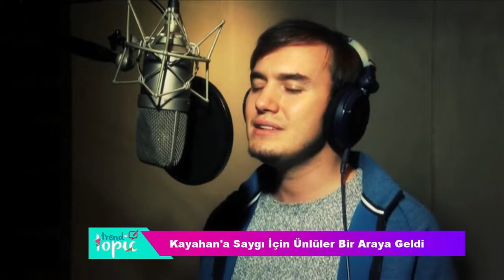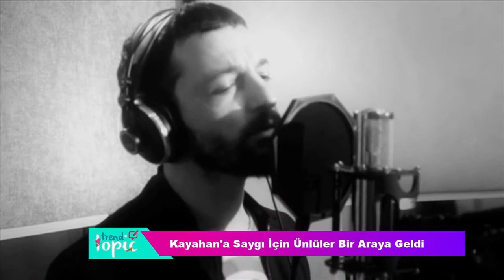Trend Topic: Ünlü İsimlerden Kayahan'a Saygı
Kayahan'ın En İyileri 1 adını taşıyan albüm için ünlü sesler bir araya geldi, bu özel albümün tanıtım filmi Trend Topic'te!